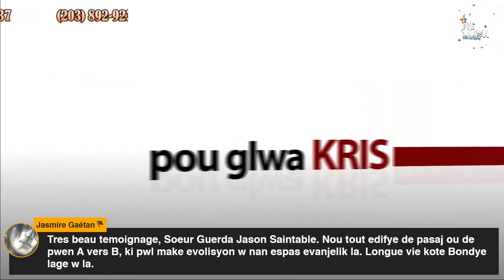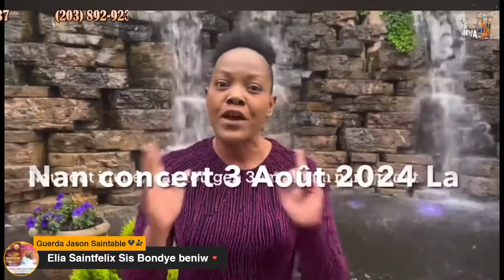Pye Lakwa #69 Artist Guerda & Reclaim Campaign #3 6 of 15